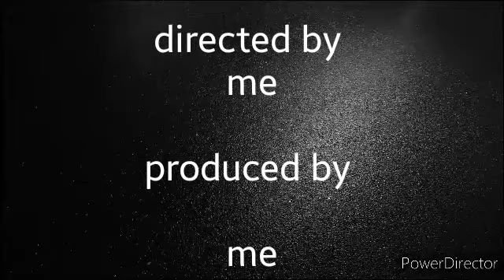Episode (1). Minecraft pe and how to play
First you have to click on the given link
And scroll down then you will get download option in blue colour

Then wait for 5 seconds then click on
Download file from server

Then your download starts